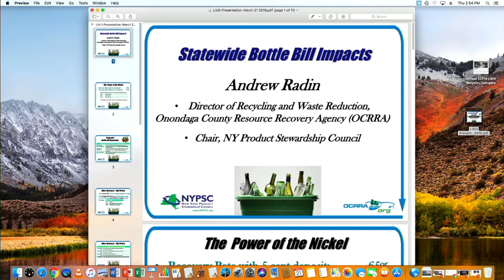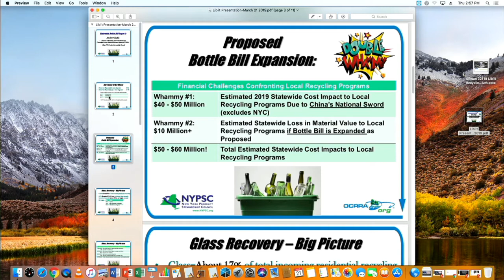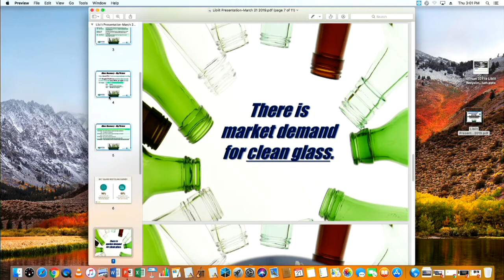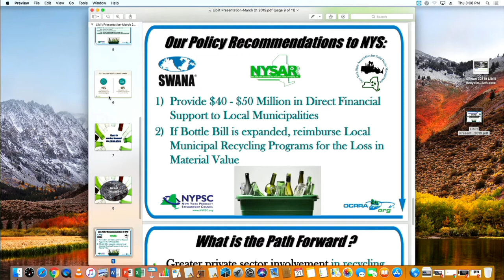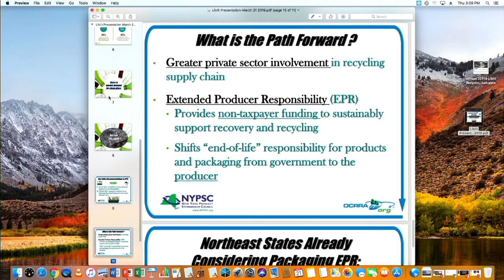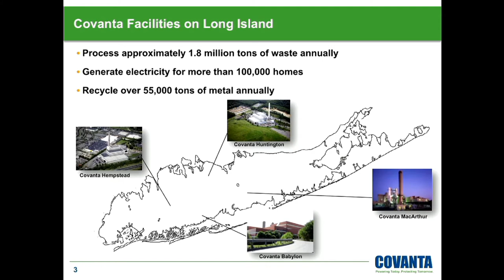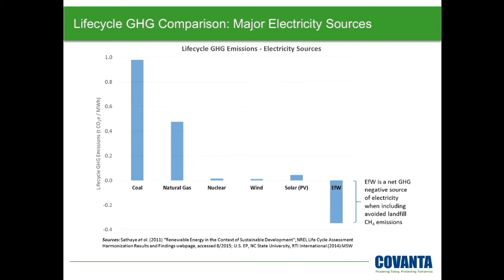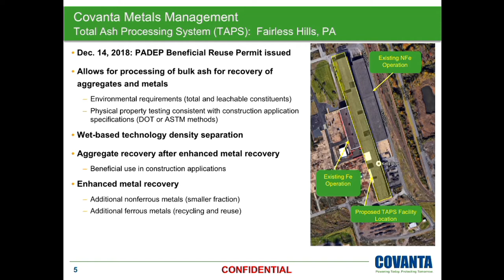Liblit Recycling Symposium - The Legal Aspects of Recycling Glass - Michael Cahill, Esq.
The Evan R. Liblit Recycling Symposium, "The Changing Paradigm of Recycling," was hosted by Stony Brook University’s School of Marine and Atmospheric Sciences on Thursday, March 21, 2019.

As you may be aware, 2018 saw a number of developments in the world of municipal recycling on Long Island, triggered in part by a severe tightening of export markets and some business failures that have affected many Long Island residents. These events have caused municipalities who provide recyclables collections to re-assess their programs in order to respond to changes in the markets, which continue today.

The Symposium will be a full day event and feature several panels of speakers on topics including a “back to basics” review of how recycled materials are made into new products by the buyers of our materials, an economic assessment of markets as of March 2019, views on the role of State policy in recycling, and assessments of the condition of town recycling by the commissioners who manage these programs. We believe it will be of interest to all who value recycling as a waste management tool.

1:30 pm The Legal Aspects of Recycling Glass
Michael Cahill, Esq.
-David Vitale (NYS DEC) DEC views on glass collection
-Andrew Radin (OCCRA and NY Product Stewardship Council) on Bottle Bill amendments
-Paul Gilman (Covanta) on WTE perspective on glass in MSW
-Michael White (Tunnel Hill Partners) Counterpoint views
-Q & A